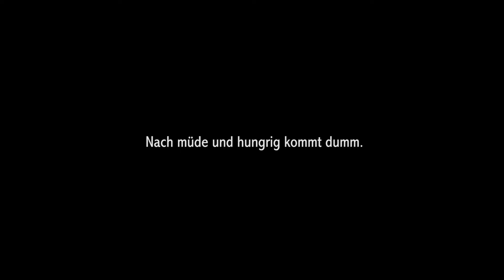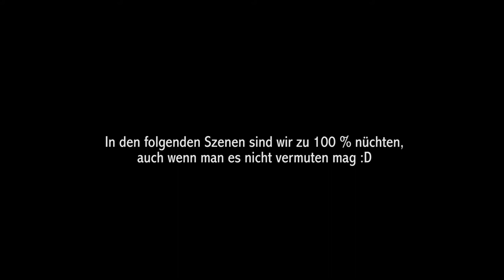Es gibt etwas zu feiern 🥳 Stralsund 🌊 Second Hand Eskalation 👚 | Weekly Vlog | Fränzl und Vero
Hey zusammen :)
diese Woche haben wir wieder einen Vlog gedreht. Fränzl ist aus dem Urlaub zurück gekommen (ein Video zu unseren Lieblingsplätzen und Tipps in Stralsund wird es auch bald geben), wir wurden von Wespen gejagt und haben den halben Kleiderschrankinhalt von der Freundin von Vero's Bruder mit nach Hause genommen. That escalated quickly :D

SONNTAG
Fränzl zeigt euch Stralsund
Wiedersehen mit Vera

MONTAG
Fotoshooting im Sonnenblumenfeld
Es gibt etwas zu feiern

DONNERSTAG
Pizzaabend bei Vero's Bruder und seiner Freundin

Viel Spaß!